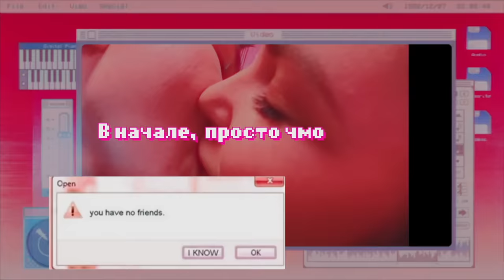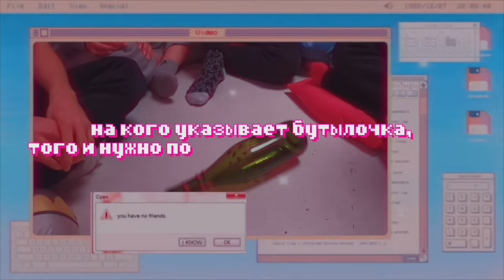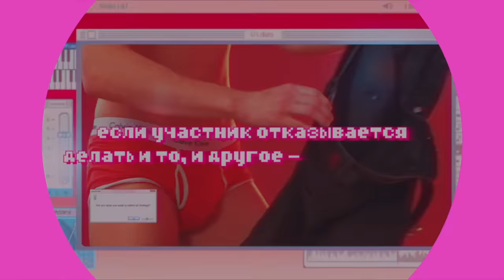Участница РАЗДЕЛАСЬ ПОЛНОСТЬЮ на шоу БУТЫЛОЧКА😱 Кто из подростков победил?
ОНА РЕШИЛАСЬ ПОЛНОСТЬЮ РАЗДЕТЬСЯ😱 СМОТРЕТЬ ВСЕМ